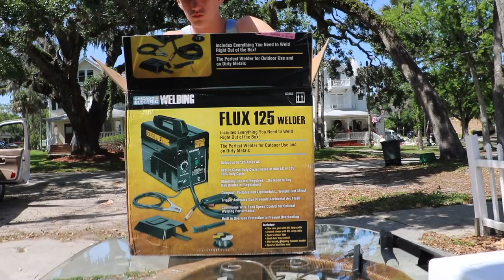Motorized Shopping Cart (Episode 1)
My camera gear Sony A 6300 and Canon rebel T6S and a rode microphone Pro and a Road microphone go go pro hero and a gopro hero4 black

 What I edit with  are use a Mac to edit edit software is Final Cut Pro X